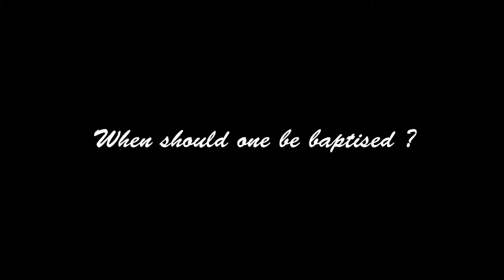When should one be Baptised ?